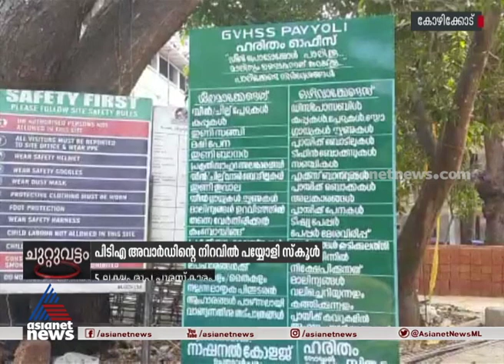പിടിഎ അവാർഡിന്റെ നിറവിൽ പയ്യോളി സ്കൂൾ | Payyoli School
പിടിഎ അവാർഡിന്റെ നിറവിൽ പയ്യോളി സ്കൂൾ
PTA award for payyoli School